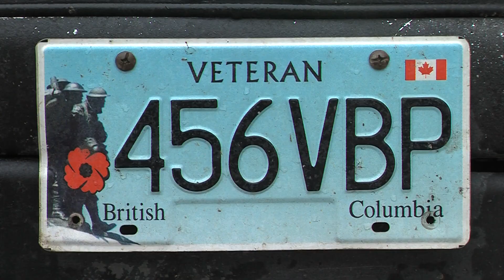Sgt. Jim Collins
Sgt Jim Collins a reservist with the Rocky Mountain Rangers in Kamloops shares some of his memories about his time in Afghanistan and his thoughts on Remembrance Day.